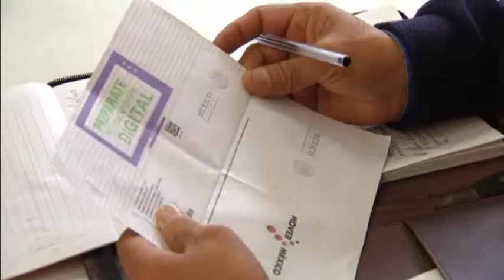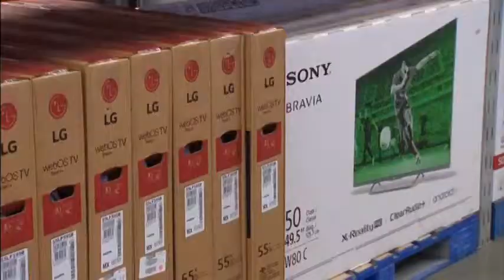15-12-20 Mexico mass tv giveaway sparks environmental waste concerns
Published (UTC):
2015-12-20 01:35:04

Length:
02:48

Fears in Mexico of a mass dumping of analogue television sets after the government gives away nearly 10 million digital tvs in reportedly the world's biggest distribution of television sets.

SHOWS:
MEXICO CITY, MEXICO (DECEMBER 16, 2015) (REUTERS - ACCESS ALL)
1. MAN CARRYING ANALOGUE TV
2. VARIOUS OF DUMPED ANALOGUE TELEVISIONS
3. VARIOUS OF MAN CARRYING ANALOGUE TV FOR DUMPING
4. VARIOUS OF CHILDREN WATCHING ANALOGUE TV
5. VARIOUS OF CHILDREN DISAPPOINTED AS ANALOGUE TV STOPS WORKING DUE TO DIGITAL SWITCHOVER
6. VARIOUS OF MAN FIXING TV IN REPAIR SHOP
7. (SOUNDBITE) (Spanish) TV REPAIR MAN, ERICK REYES, SAYING:
"They need to buy their codifier or a pay tv signal. There is no other way because the type of circuit used (for analogue) will no longer work. So what we need to do is to organise a pay tv signal or codifier if you want to still use an analogue tv."
MEXICO CITY, MEXICO (DECEMBER 18, 2015) (REUTERS - ACCESS ALL)
8. VARIOUS OF WOMAN AT GOVERNMENT OFFICE PUTTING IN APPLICATION FOR DIGITAL TV
9. (SOUNDBITE) (Spanish) LOCAL WOMAN REGISTERING FOR DIGITAL TV, ELSA DE LA SIERRA, SAYING:
"As they did not give me the date for the switchover and when I came for this model they told me that it has already been handed out and I had to wait. I've come because they've given me notice that I had to come and register myself for the television to be handed over."
10. TELEVISIONS AT ELECTRONICS STORE
11. SHOPPER AND STORE ASSISTANT
12. MORE OF TVS IN SHOP
13. MAN LOOKING AT TVS
14. (SOUNDBITE) (Spanish) GREENPEACE OFFICIAL, EDITH MARTINEZ, SAYING:
"Because there exists a concern that there are 40 million television sets in the country that could be dumped with this transition to digital television. This is a great environmental and health challenge because analogue televisions produce toxic substances like lead, cadmium and arsenic which could damage bodies of water, damage the environment and hurt your health."
TEPIC, NAYARIT, MEXICO (RECENT) (COMMUNICATIONS MINISTRY HANDOUT - ACCESS ALL)
15. VARIOUS OF PEOPLE LINING UP FOR NEW TV
16. VARIOUS OF WOMAN GETTING PHOTO TAKEN FOR HANDOVER OF NEW TV
17. PEOPLE COLLECTING DIGITAL TVS
UNIDENTIFIED LOCATION, MEXICO (RECENT) (COMMUNICATIONS MINISTRY HANDOUT - ACCESS ALL)
18. INDIGENOUS WOMAN CARRYING DIGITAL TV BACK HOME